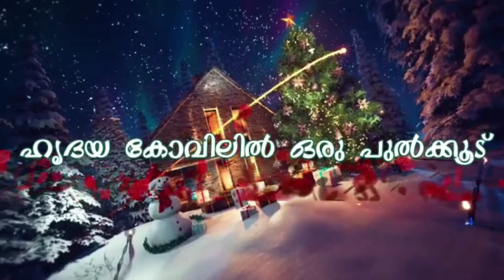Christmas talks | Day 10 | ഹൃദയ കോവിലിൽ ഒരു പുൽക്കൂട് | Holy Family Church East Mithrakkary